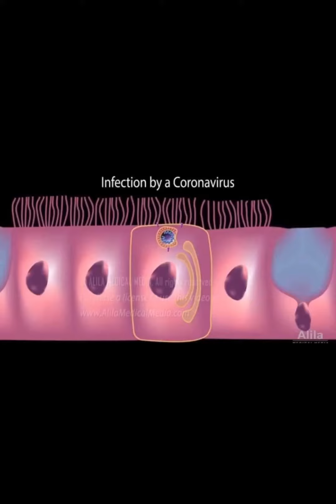Cat-Astrophe 24: CoViD Kitty Show Home Movies — SARS-CoV-2 Invades Throat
Informational Series: Various Clips of a CoViD-19 Attack on the Throat